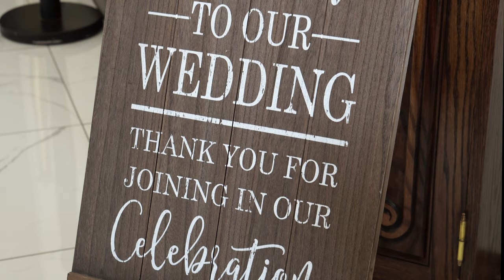Peter + Mary | St. Verena Coptic Church Wedding Highlights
Jay Grubb Photography & Video is a Jacksonville wedding videographer and wedding photographer team based in St Augustine Fl and travels throughout Florida and southern Georgia for wedding films. We film local and destination weddings in Destin, Fort Walton, Savannah, Gainesville, Pensacola, Jeykll Island, Orlando, & Daytona.

Jacksonville Wedding Videographer